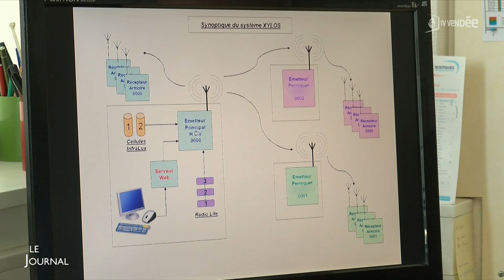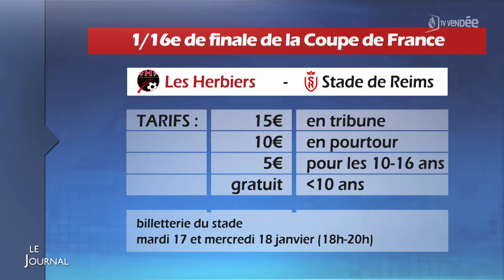Edition du 16 janvier 2023 - 18h00